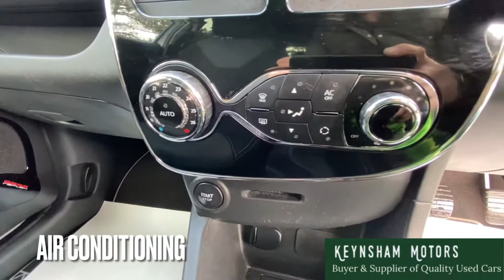Keynsham Motors 2014 Renault Clio